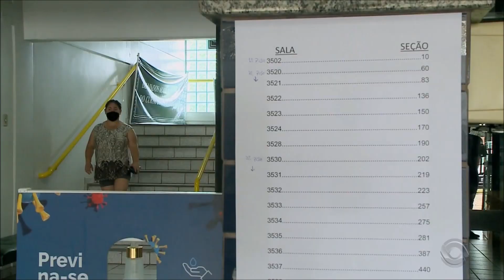(RBS TV) Eleições 2020 | Flash 15h21 com Carla Fachim